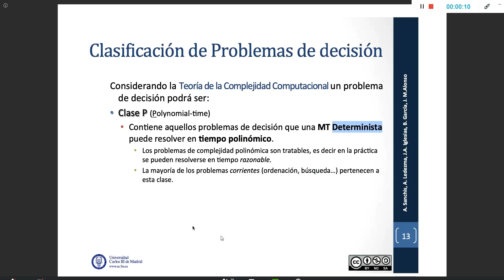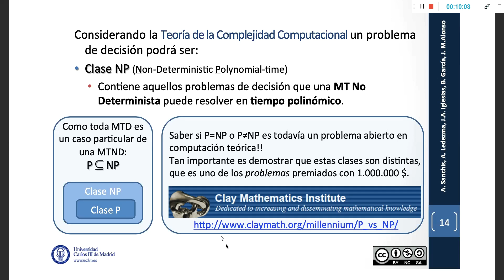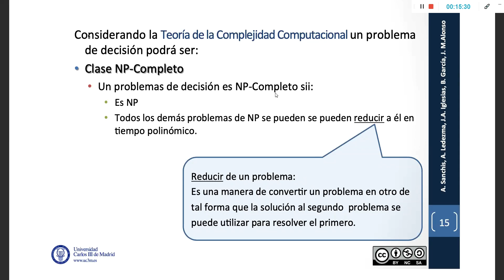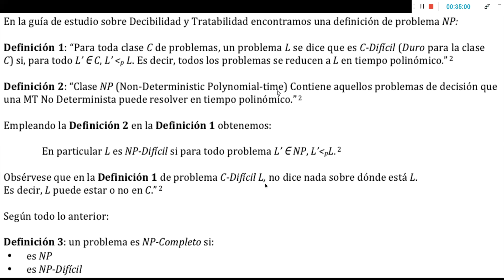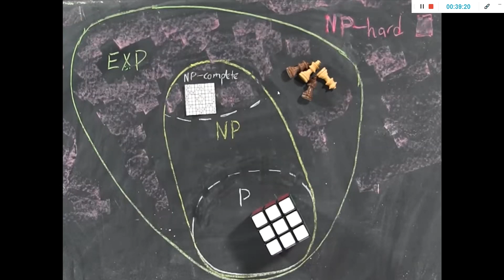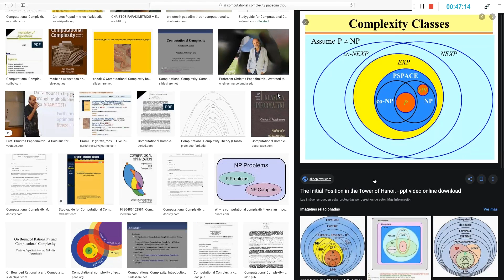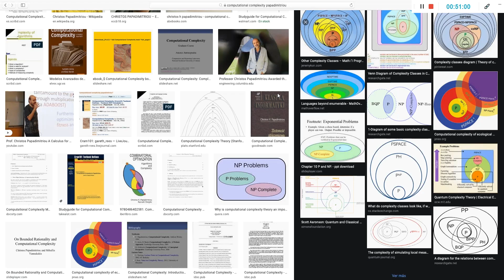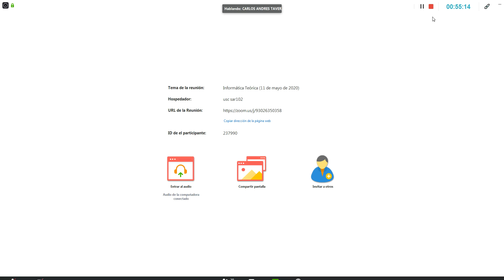Informática Teórica -- Clasificación de problemas de decisión #2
Clase virtual de la USC, en este caso dando por terminado el tema sobre las diferentes clasificaciones que pueden tener los problemas de decisión.